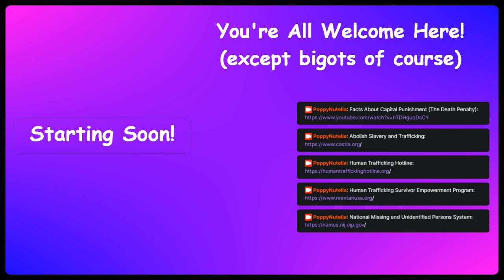12.8.2021 - Minecraft Multiplayer - The Chaos SMP - Are We Just F*cking Around? Yes w/Jemsea